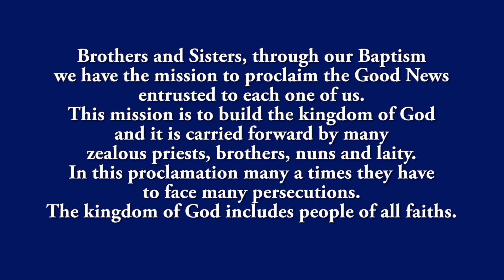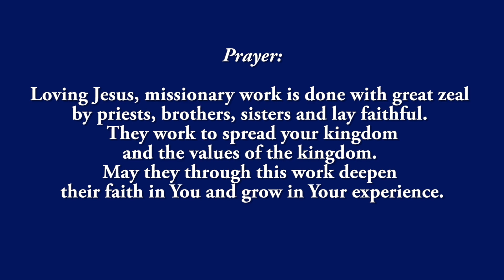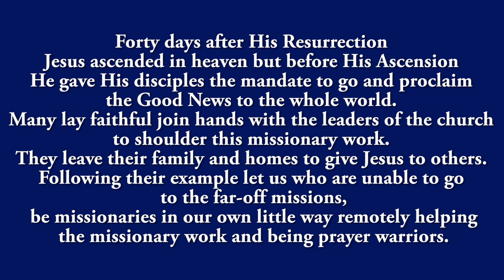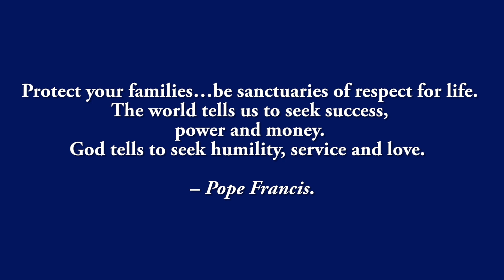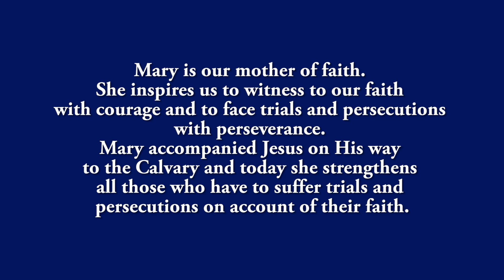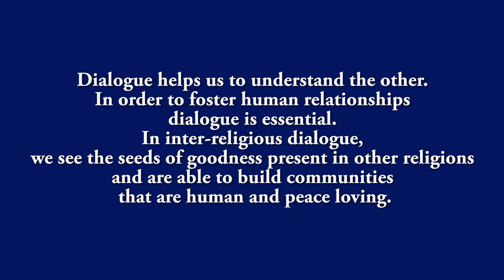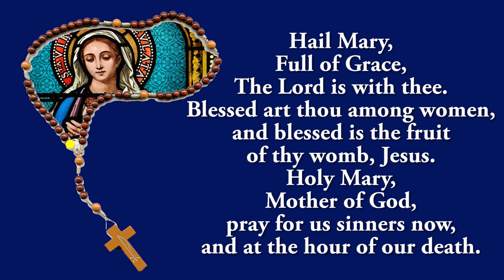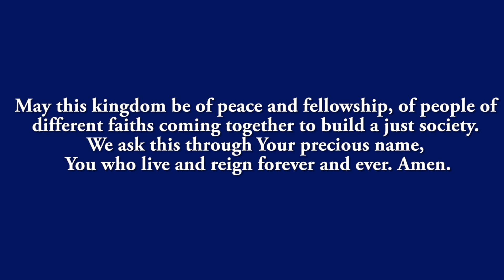Holy Rosary - Praying for Missionaries & those Persecuted - Glorious Mysteries - 13 July 2022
During this Rosary, we pray for Missionaries and those Persecuted.